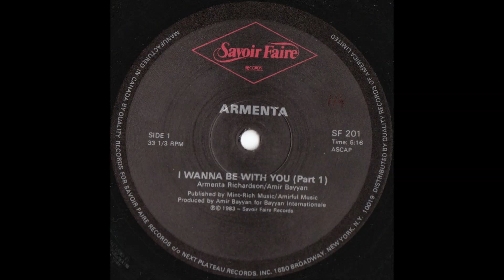Armenta-I wanna be with you 1983